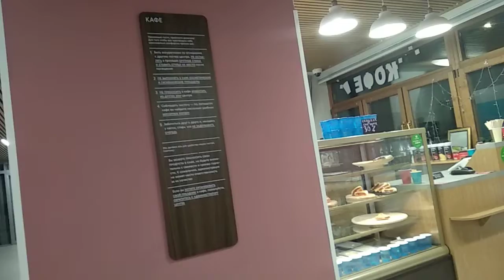"На тот большак..." - застольное пение после концерта со зрителями Таганки.